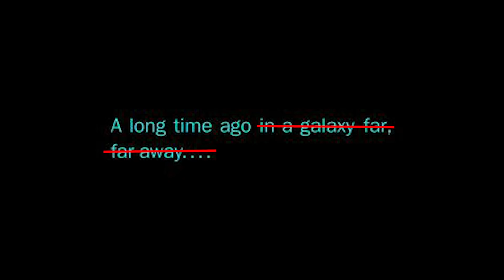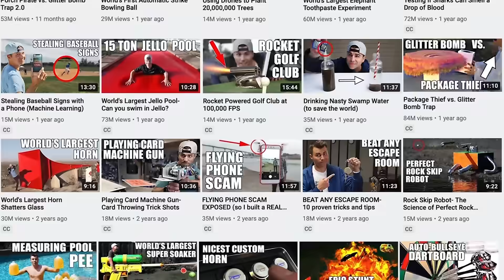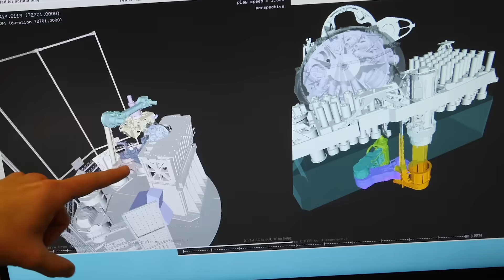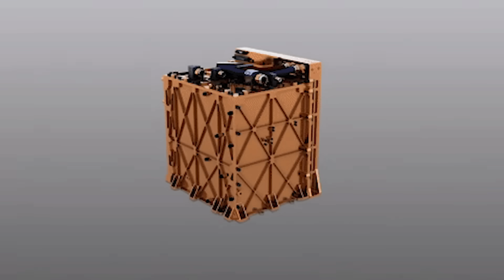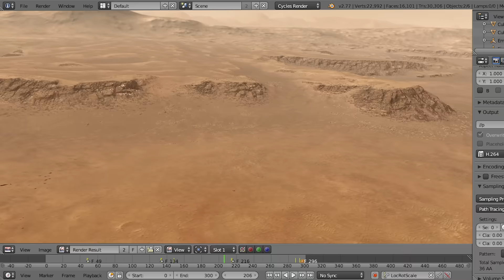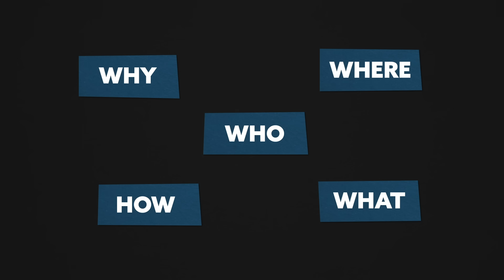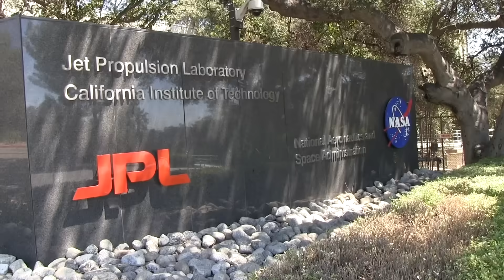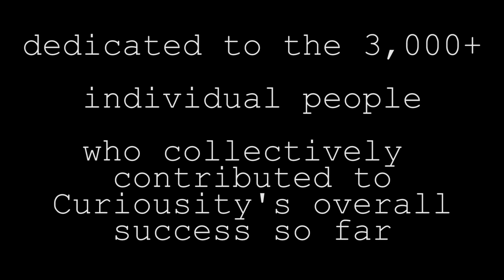Perseverance Mars Rover Landing- Inside Story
This will be cooler than the Super Bowl.

Here is the video about why we should explore space even with problems here on Earth

I started a company called CrunchLabs where we build a toy together and then I teach you all the juicy physics for how it works. So if you want to learn to think like an engineer and have really fun time doing it, check out the current promotion where you get 2 FREE boxes

Music for the montage-

Explosions in the Sky
(Post-rock, four-member band from Texas.)